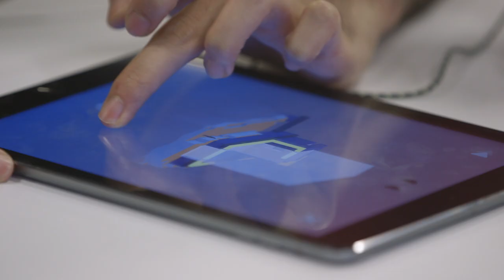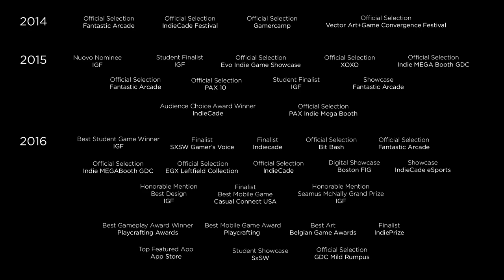The 2017 NYU Game Center Incubator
The NYU Game Center Incubator is a three month program that gives promising games time, space, guidance, and resources to maximize opportunities for commercial success. In its four years, the program has funded twenty-seven games, games that you can now find on your phone, console, PC, and even at Target.

Find out more about the NYU Game Center Incubator here: gamecenter.nyu.edu/incubator

Video produced by Djinn Films.